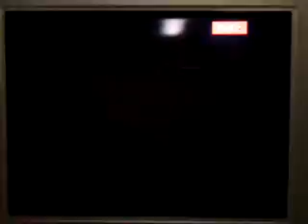Captian Monastario vs. The Big Show (4-17-12)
A rematch from two days ago. After the match, Justin Beiber and Daniel Bryan attack... but who?